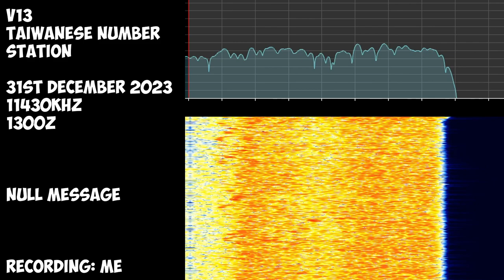V13 (Taiwanese Number Station) | 31st December 2023 | Null Message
V13 - Taiwanese Number Station
Transcript:
在這時間裡沒有電報給您。以上這節，各約通訊，播送完畢。謝謝您的收聽，祝您健康快樂，再會。

There are no telegrams for you at this time. The above section, each appointment communication, has been broadcast. Thank you for listening. I wish you health and happiness. Goodbye.
Hope you will enjoy! 😉